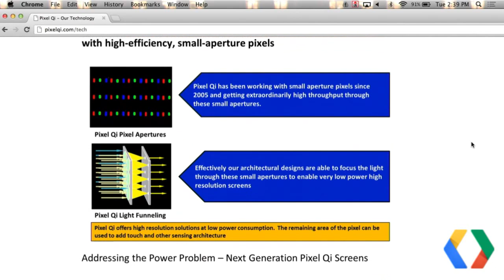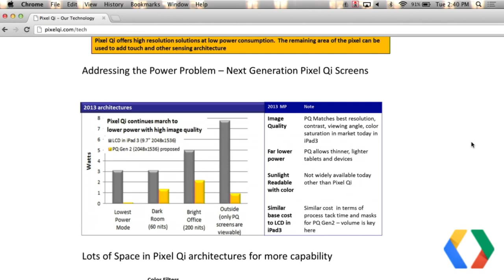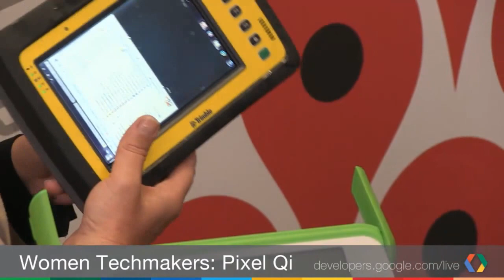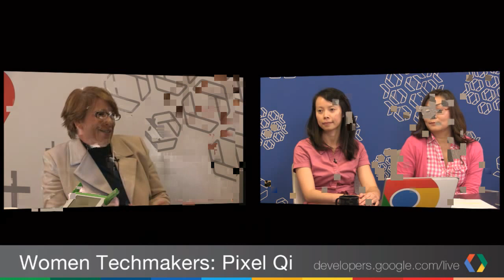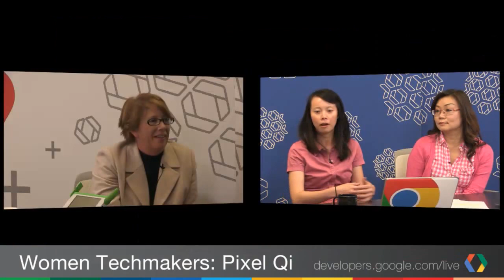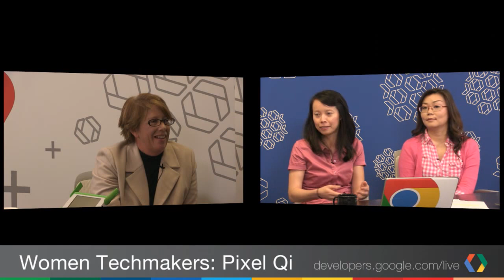GDL Presents: Women Techmakers with Pixel Qi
Jean Wang sits down with 2011 Anita Borg "Woman of Vision" Award for Innovation winner Mary Lou Jepsen of Pixel Qi to discuss overcoming technical challenges in hardware, drawing on Mary Lou's experience leading the engineering and architectural design of the $100 laptops that inspired the One Laptop Per Child (OLPC) organization.

Hosts: Jean Wang - Lead Hardware Engineer for Project Glass | Vivian Cromwell - Manager, Global Chrome Developer Relations
Guest: Mary Lou Jepsen - CEO and Founder, Pixel Qi